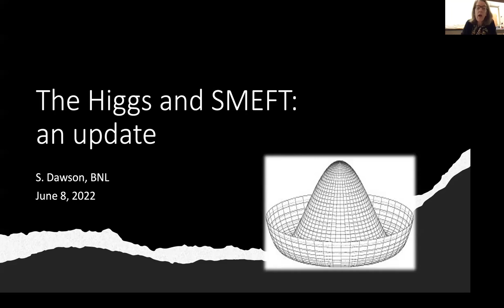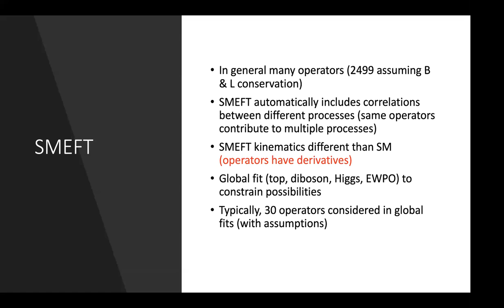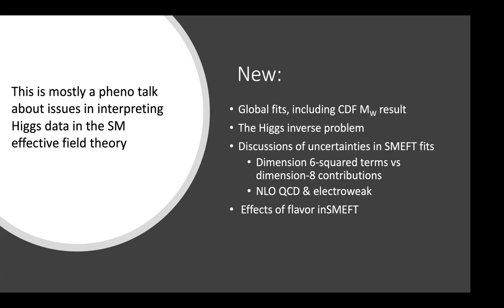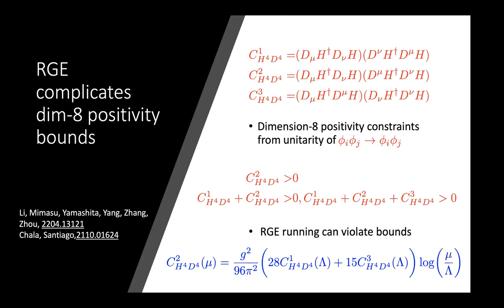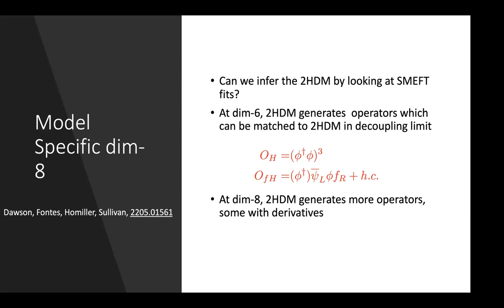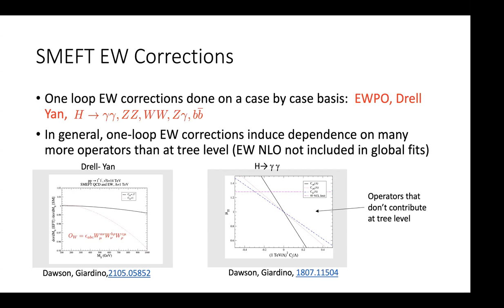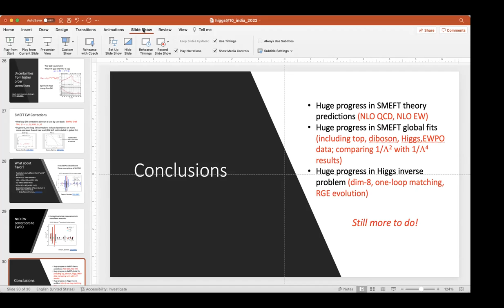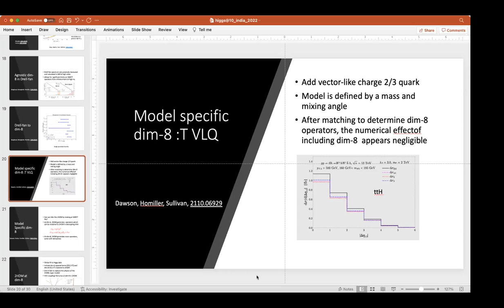Day3 - 06 Global EFT analysis